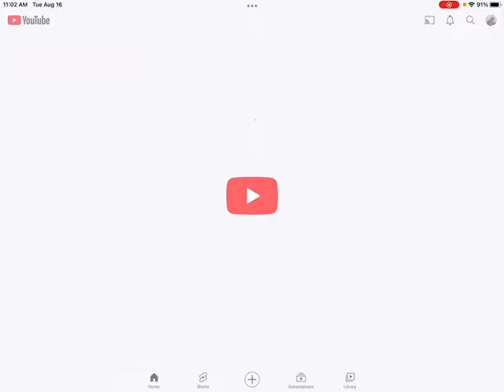American dad Stan messes with haileys face ￼